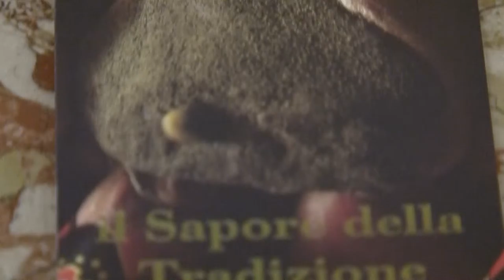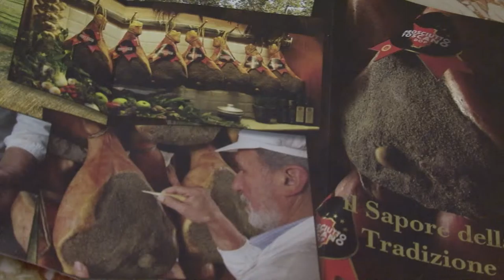Prosciutto toscano, festa per i vent'anni della Dop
Parte dalla Regione la festa per i 20 anni della Dop del Prosciutto toscano. La presentazione con assessore Marco Remaschi. Guarda il comunicato